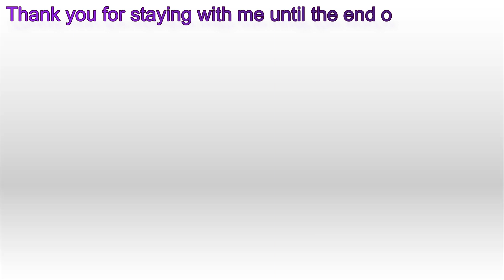Guess the country of the football players with the quiz 2023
Hi guys
In this video quiz, I have brought 40 of the most famous players in the world that you have to guess their nationality.
Below are the players whose nationality you have to guess.
Robert Lewandowski
Lionel Messi
Marcus Rashford
Kylian Mbappé
Neymar
Cristiano Ronaldo
Luka Modric
Angel Di Maria
Erling Holland
Phil Foden
Gareth Bale
Mohammad Salah
Ashraf Hakimi
Son Heung-min
Alvaro Morata
Karim Benzema
Manuel Neuer
Thomas Muller
Arturo Vidal
Kevin De Bruyne
Lukaku
Martinez
Zherdan Shaqiri
Zlatan Ibrahimovic
Virginia Fendak
Harry Maguire
Luis Suarez
João Félix
Timo Werner
Keylor Navas
Martin Braithwaite
Sadio Mane
Sergio Busquets
Christian Eriksen
Gianluigi Buffon
Rodriguez
Alireza Biranvand
Olivier Giroud
I hope you had a good time.

Guess the country of football players: Like football reporters, know the country of football players
Guess the country of the football players 2023
Guess the country of the football players
Guess the country of the football players with the quiz